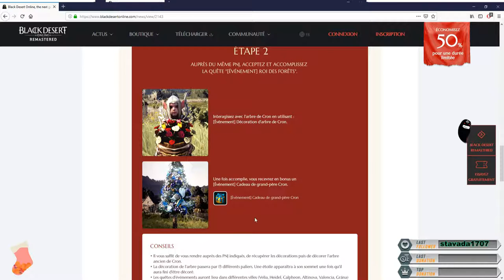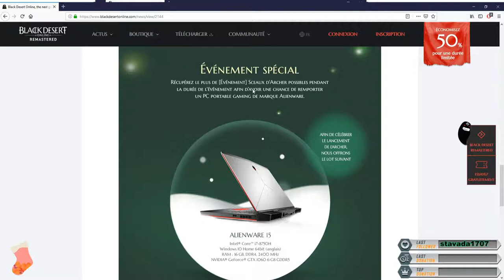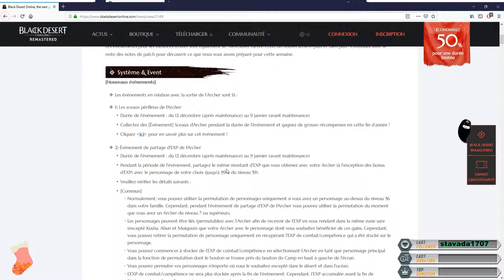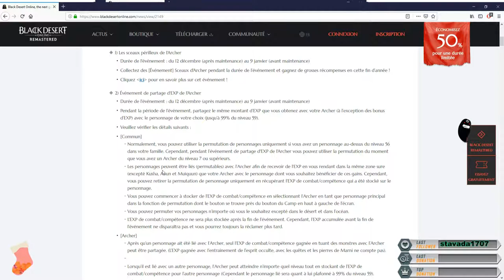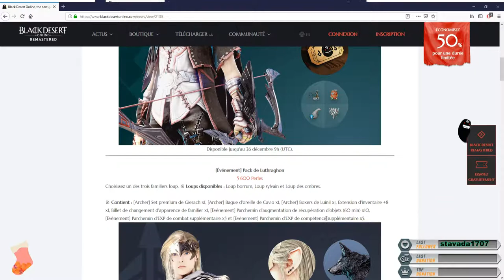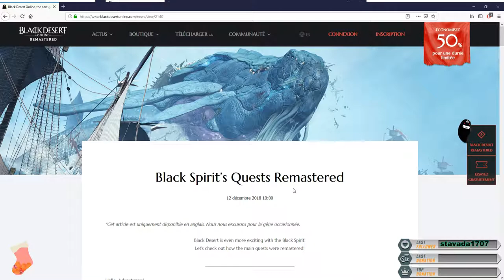PATCH NOTES 12/11/2018 + PREMIÈRES QUÊTES DE LA STORY AVEC L'ARCHER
Plop voici le patch notes du 12 décembre ainsi que les premières quêtes avec l'archer je vais faire absolument toutes les quêtes en story ici.